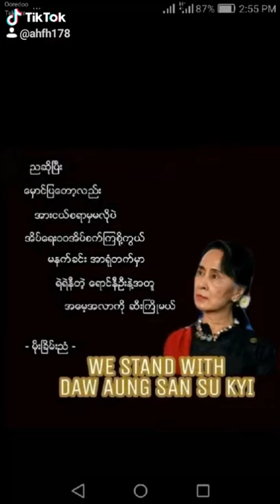August 26, 2021